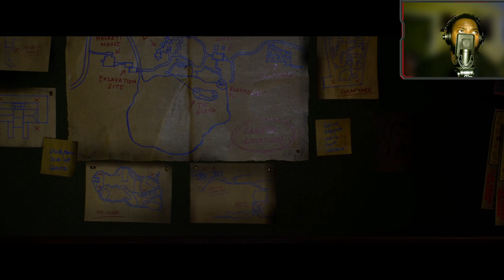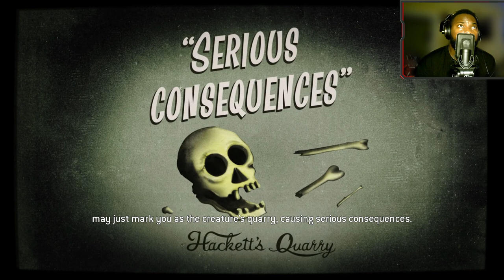CTV Gaming Series: The Quarry (Part Two)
Join Mr. Starks as he plays The Quarry!

We reignite the Gaming Series with the Survival-Horror game The Quarry and it will be twists, turns and plenty of scares!